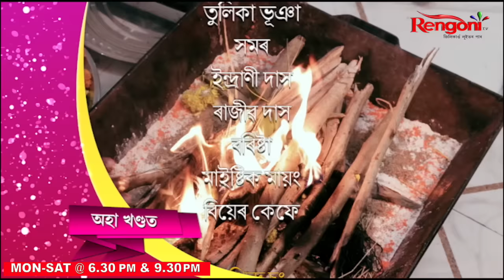Adarar Achore [ আদৰৰ আঁচোৰ ] || Ep 202 || 27.09.2024